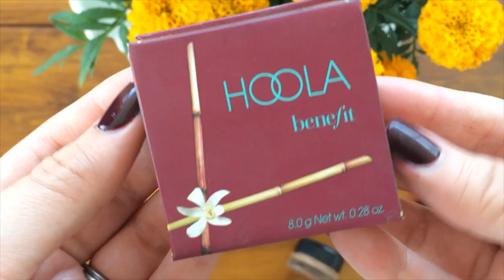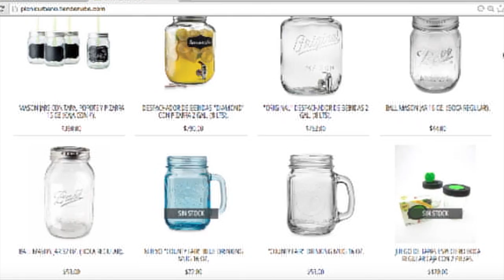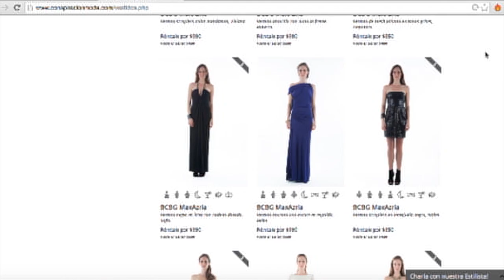Mis Favoritos: Octubre 2014 |Cascabelle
Heeeeey qué cool que regresaste a Cascabelle...Hoy te comparto mis productos y otros randoms favoritísimos de Octubre!!!

¡VEN A SALUDARME!

PRODUCTOS (en orden de aparición):

+Gel de ducha: The Body Shop Argan Oil Shower Gel, tiendas TBS

+Suero: The Body Shop Vitamin E Moisture Serum, tiendas TBS

+Corrector: Origins Planscription Anti Aging Concealer, tiendas departamentales, liverpool

+Sombra en crema: MAC Paintpot en "Groundwork", tiendas MAC

+Brocha: Real Techniques Kabuki Retractable Brush, tiendas departamentales, Sanborns

+Bronzer: Benefit Hoola, tiendas departamentales, Sephora

+Blush: MAC Sheertone Shimmer en "Trace Gold", tiendas MAC

+Labial: Rimmel London Kate Moss en 104, supermercados

+Esmalte: Revlon Vixen, supermercados

+Té: Twinnings English Breakfast, supermercados

Video Grabado con Iphone 5s/ Editado en Final Cut Pro X

Nota: todos los productos mencionados fueron comprados periódicamente con mi propio dinero. Todas las opiniones y recomendaciones de este canal son 100% mías y son basadas en mi experiencia al usar los productos.